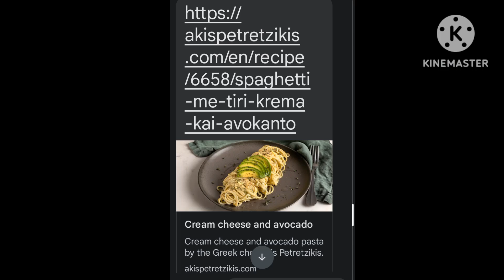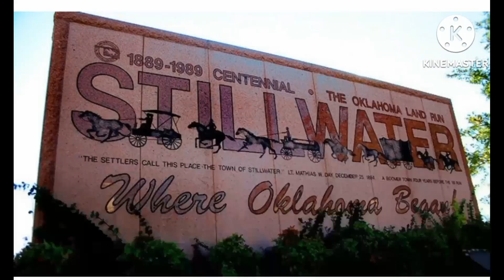Blog for Sat 01/ 20/ 24 Crazy Cricket taking & laughing singing bunny plays most of the day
bunny plays most of the day that's my bunny episode 1 this is my blog for Saturday January 20 2024. crazy cricket was having a field day taking and laughing singing and joking.